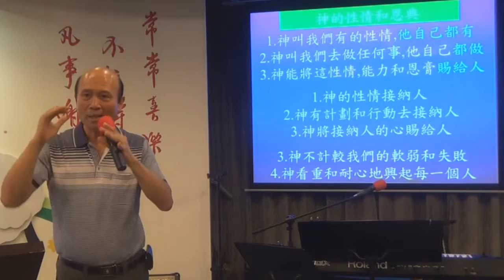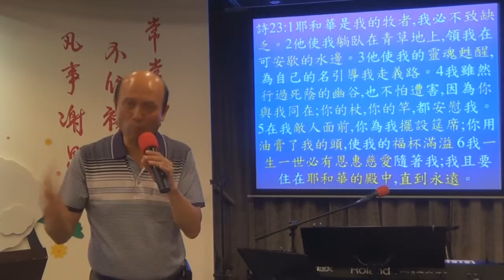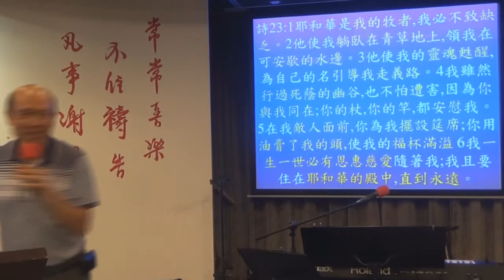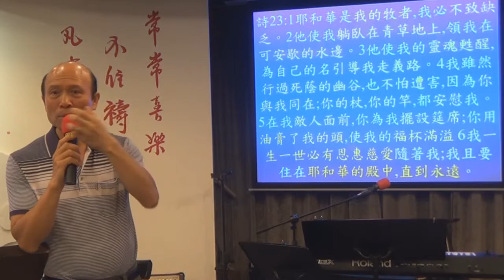43.發揚神屬性講道法應用在詩23,學員操練及回應-葉牧師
發揚神屬性講道法應用在詩23,學員操練及回應.
📣📣請傳開
歡欣頌教會
報名WhatsApp及電話：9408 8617;